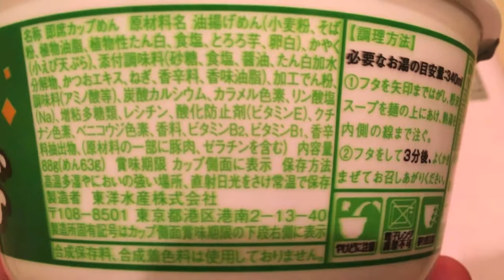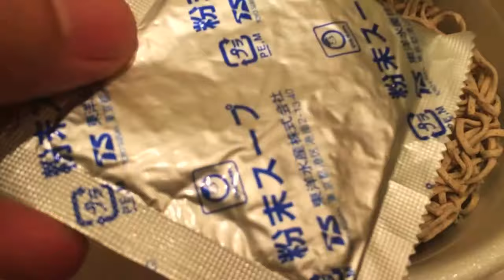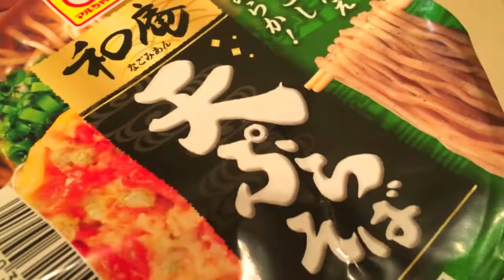和庵天ぷらそば 粋な噛み応えのどごしなめらか! 東洋水産マルちゃん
東洋水産マルちゃんから販売されています。和庵天ぷらそばの映像です。　粋な噛み応えのどごしなめらか! かやくには、小エビ天ぷら　ネギが入っています。鰹だしが利いたこだわりつゆに、小えびと青のり揚げ玉をトッピングした天ぷらを合わせたそば。熱湯3分 1食88gでエネルギー432kcalの食材です。あなたの再生に感謝します。